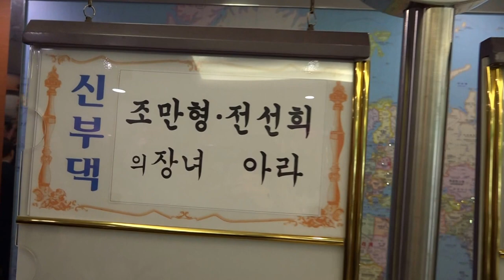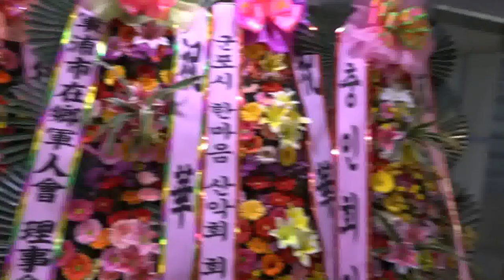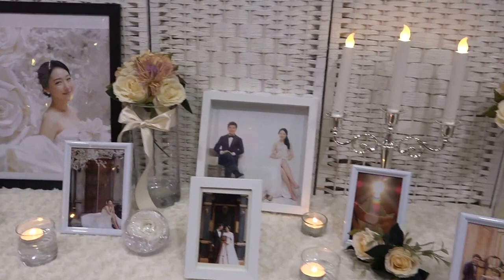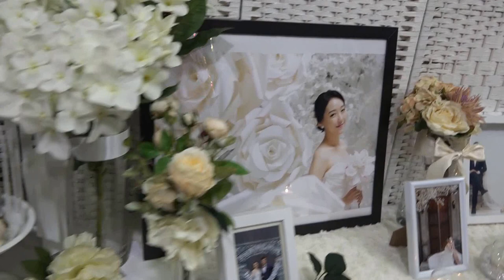식전 하객맞이 모듬영상_조만형 장녀-조아라양+김현철 장남-김종안군 결혼식_인덕원 서울중앙교회_영상감독 이상웅-2015.09.12. 00008